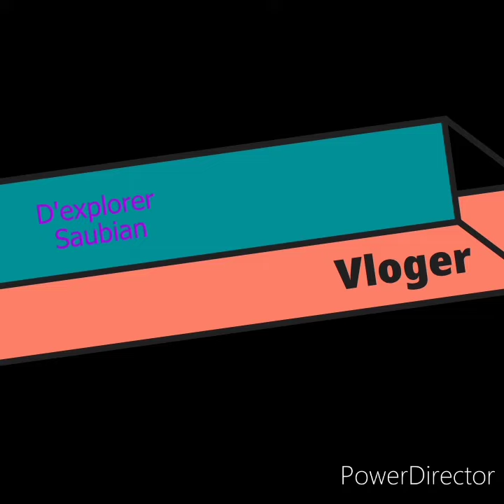PUNTA ROXETTE/PRES. QUEZON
subscribemyYTchannelformore videos